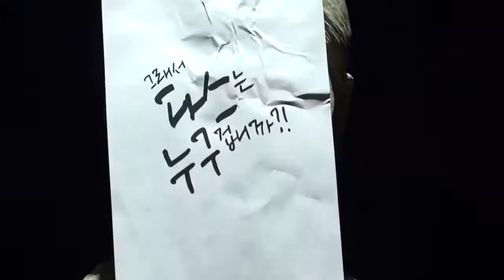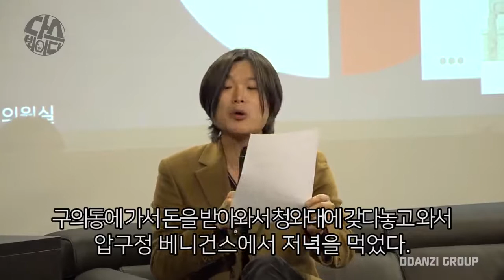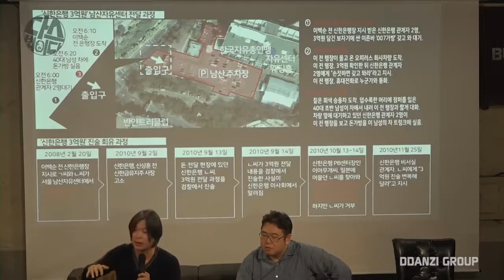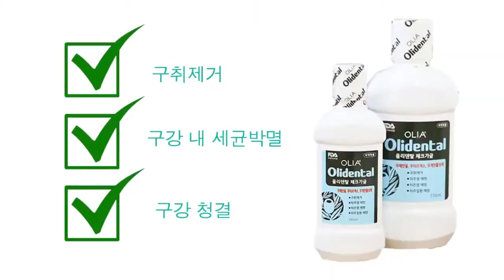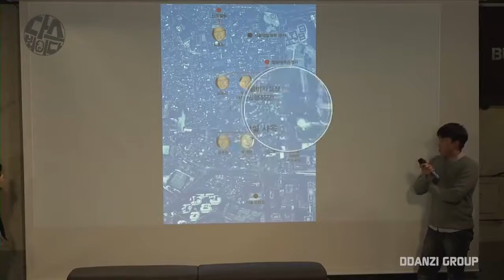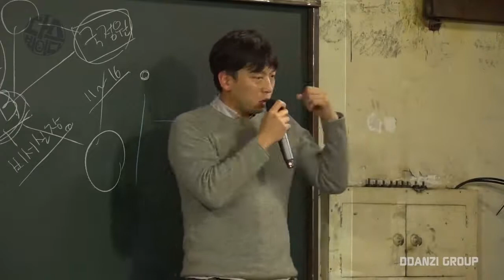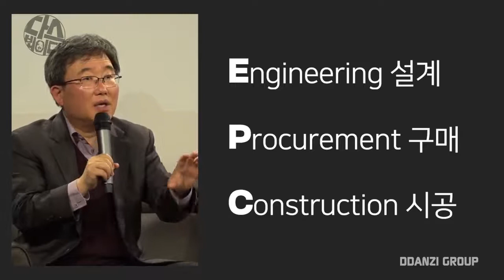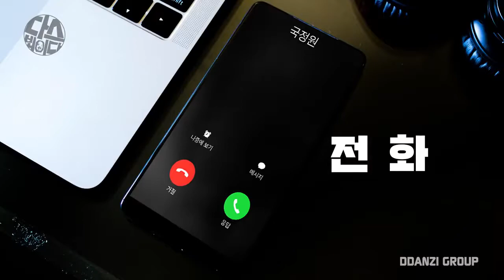나는 꼼수다 [시즌 2] 김어준의 다스뵈이다 2회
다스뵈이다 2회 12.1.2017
비자금 + 국정원 자살사건

단기 프로젝트 '가카' 배웅방송

이 영상은 수익창출이 없는 영상입니다.